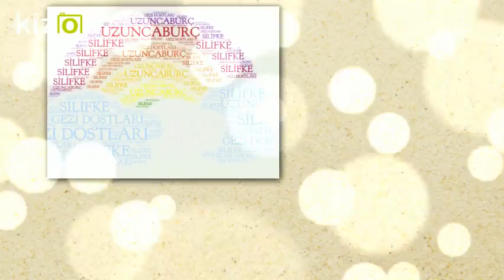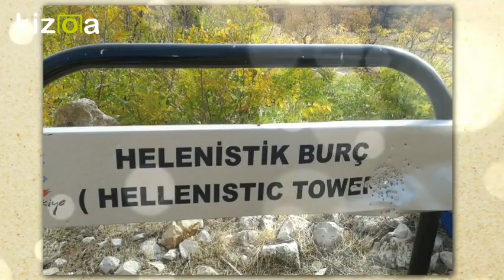Movie Maker - Kizoa Video Düzenleme Programı: iÇEL SANAT KULÜBÜ UZUNCABURÇ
EMEL TURAN